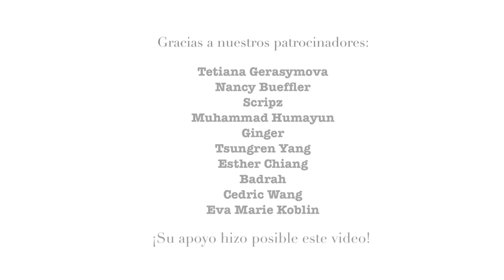Espectro Autista: Mentes Atípicas en un Mundo Estereotípico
¡Ayúdanos a llegar a más maestros y estudiantes para que aprendan sobre el autismo y otros temas importantes en sus aulas!

Cuando examinamos a 100 adolescentes al azar, alrededor de 1 a 2 tendrán mentes atípicas de una manera particular y podrían ser diagnosticados con autismo. El autismo no es una enfermedad y por lo tanto no se puede curar. Sin embargo, lo que podemos hacer es aprender más sobre él y comprenderlo. En este video, Timo, un niño diagnosticado con autismo, nos ayudará a comprender cómo puede ser vivir con una mente neurodivergente.

SIMULACIÓN DE AUTISMO 3D
Para obtener una visión tridimensional de cómo una niña autista experimenta su propia fiesta sorpresa de cumpleaños, consulta este enlace

EQUIPO SPROUTS
Guion: Jonas Koblin
Producción: Selina Bador
Asistente de producción: Bianka
Colorres: Nalin
Experto: Cynthia Borja
Edición: Peera Lertsukittipongsa y Vicente Mora
Corrección de texto: Susan
Hecho con MinuteVideos.com
Traducido del inglés por: Cynthia Borja